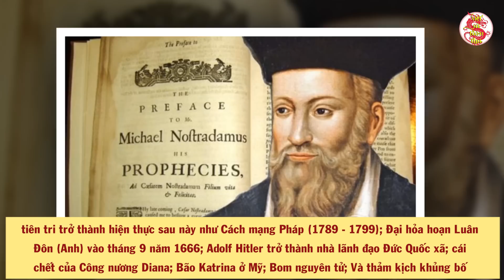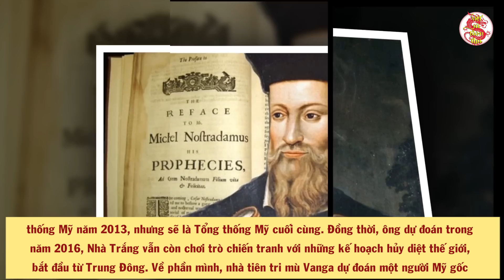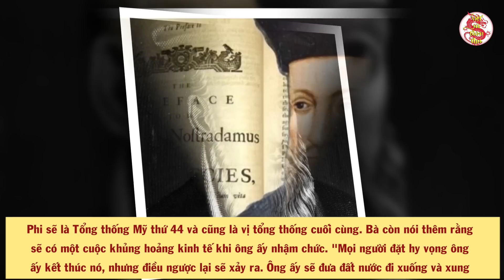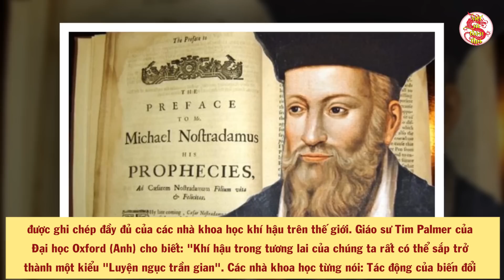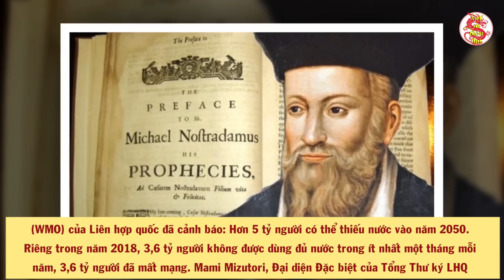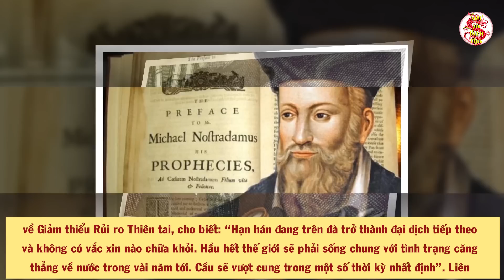Lạnh Người Với Những Tiên Tri Trùng Khớp Của Các Nhà Tiên Tri Về Thảm Họa Cuối Năm 2022 - VSTT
- Biên tập nội dung & MC: Thu Trang
- Dựng video: Thái Sơn
- Giọng Đọc: Trang Trần